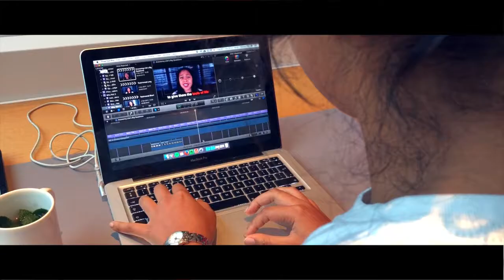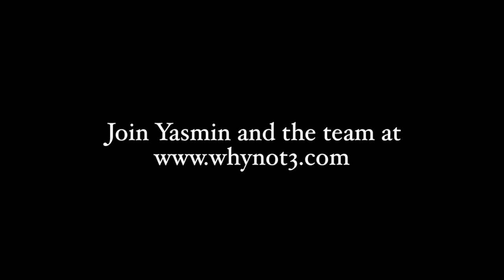Yasmin Wilnis working at Why Not 3? Work-Life Balance for Overachievers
Discover who Yasmin Wilnis is. What drives her, and what inspires her!